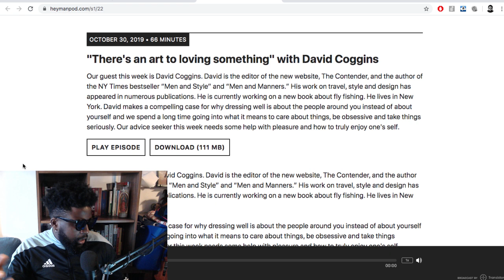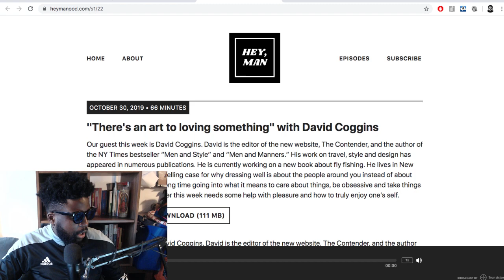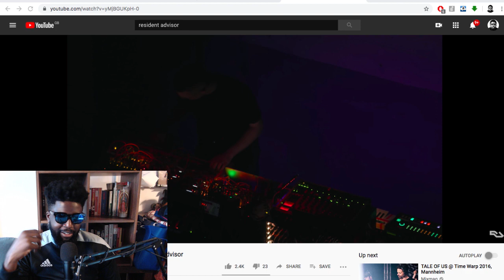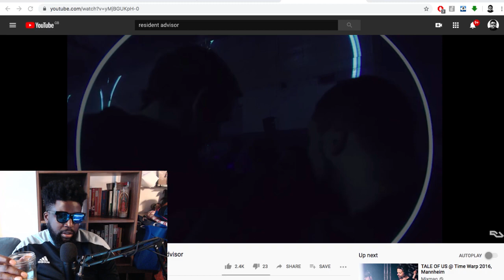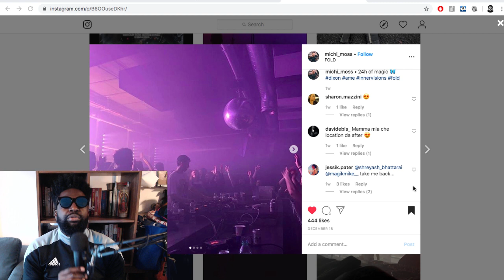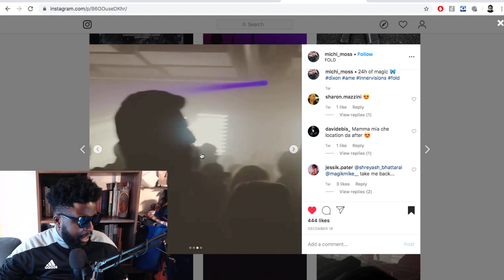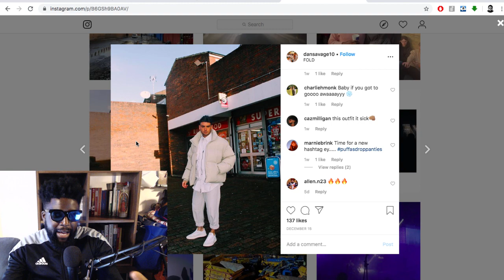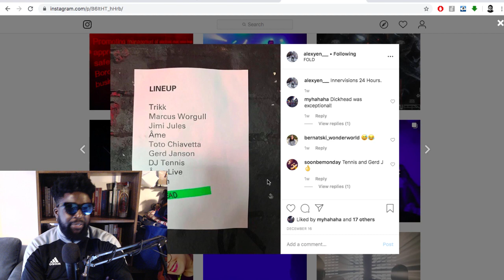The Agostinho Zinga Show #270 | Merry Christmas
Agostinho rambles about why New Years resolutions are a waste of time, double standards, No Vacancy Inn x New Balance 850 review, Resident Advisor London community meet up event, Innversions London 24 hour party at FOLD review and more...